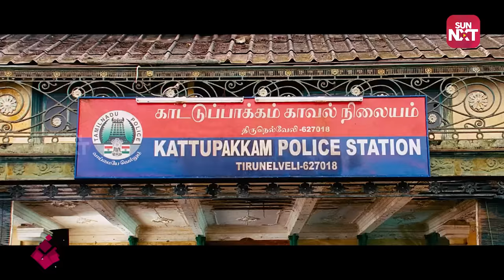Action ku naduvla romance ku panjam ila | Osthe Fight Scene | Simbu | Santhanam | SUN NXT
Osthe Velan (STR) gets in a duel with Boxer Daniel (Sonu Sood) by looting his money. Infuriated Daniel orders his men to track down Osthe Velan and get his money back. Osthe Velan finds this out and goes on an action spree. Meanwhile, he falls in love with Neduvaali (Richa Gangopadhyay) at first sight. Will Boxer Daniel avenge his vengeance against OSthe Velan?

Catch the action-packed Tamil movie Osthe on SUN NXT now

Osthe is a 2011 Indian Tamil-language action comedy film directed by S. Dharani, which is a remake of the 2010 Bollywood film Dabangg. It stars Silambarasan, Richa Gangopadhyay, Sonu Sood, Jithan Ramesh, Santhanam, VTV Ganesh, Nassar and Revathi.